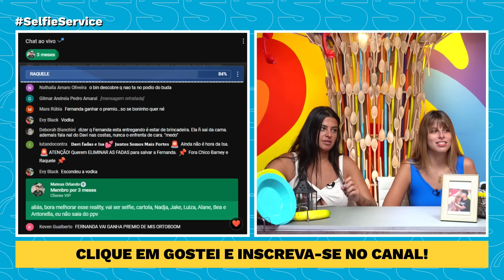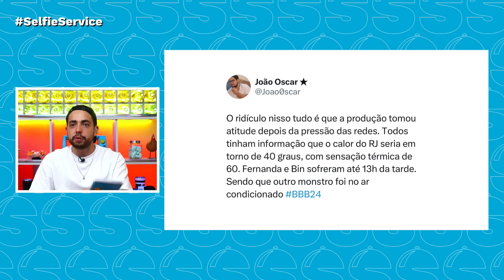WANESSA CAMARGO FALA DE DAVI E ANUNCIA TÉRMINO COM DADO NO FANTÁSTICO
Em entrevista à Renata Ceribelli, no Fantástico, a cantora falou sobre a participação polêmica no Big Brother Brasil e revelou que terminou o relacionamento com Dado Dolabella.

Caio Barbosa - @caioobar